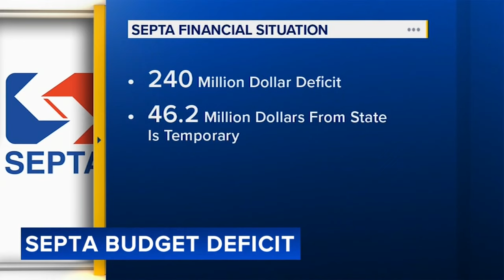Philadelphia leaders, SEPTA calls on state to help with transit agency's budget shortfall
City Council President Kenyatta Johnson on Thursday joined SEPTA leadership and other council members to call on the legislature and Governor Josh Shapiro to help with an agreement on long-term funding for the transit agency.

Johnson says there is a $15 billion surplus in Harrisburg, and some of that should go towards SEPTA. The southeast portion of the state is the largest economic generator for Pennsylvania.

Specifically, he says they need $161 million.

Shapiro proposed a plan that would generate an additional $282 million per year for all transit systems, including $161 million for SEPTA.